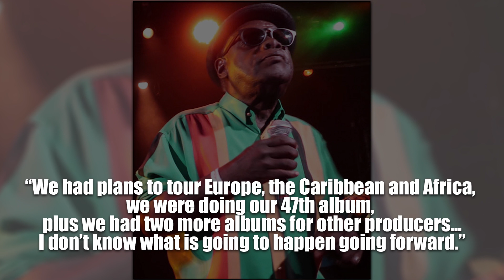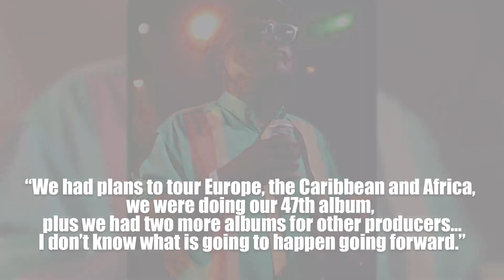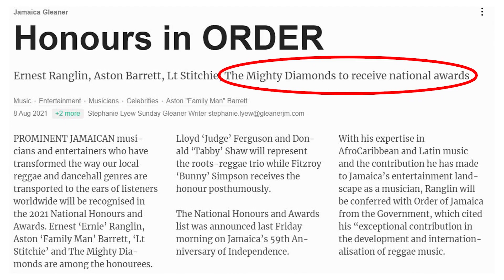TABBY DIAMONDS, Lead Singer Of Reggae Group The Mighty Diamonds, K!lled In Drive By | ER News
Tabby Diamond, lead singer for the legendary Jamaican reggae group, The Mighty Diamonds, was one of two people k!lled on Tuesday night in a drive-by on McKinley Drive in St. Andrew.

The St. Andrew South Police confirmed that Tabby Diamond, whose real name is Donald Shaw, and Owen Beckford were k!lled when a gunman opened fire on a group of people outside a shop around 9:42 p.m. Shaw was 67.

A grieving Lloyd ‘Judge’ Ferguson, one of the writers of Pass the Kutchie, said he had not slept all night after hearing the news. “Tabby was one of the great soul singers, we toured the world together, he will be greatly missed,” Ferguson told DancehallMag.

“We had plans to tour Europe, the Caribbean and Africa, we were doing our 47th album, plus we had two more albums for other producers…I don’t know what is going to happen going forward.”

The Mighty Diamonds is known for hits such as Have Mercy, Pass the Kutchie (which became an international hit twice), and I Need a Roof.

Originally, they called themselves The Limelight. That name was shorted-lived as one of the group member’s mothers assigned them the moniker The Diamonds, which later morphed into The Mighty Diamonds.

The group’s breakthrough came in 1973 with the release of their hit, Shame and Pride. They kept the momentum, working assiduously with the Kington-based Channel One label. From that association came hits such as Country Girl and Hey Girl.

Virgin Records signed the Mighty Diamonds and the album, Right Time, was released in 1976, becoming an international success. The next album, Deeper Roots, released in 1979 was their next big success.

Three years later -1982- celebrated Jamaican music producer Gussie Clarke tasked the group with completing an album entitled Changes, which featured the monster hit Pass the Kutchie done on the Full Up rhythm. It spawned a series of interpretations, amongst them, Pass the Dutchie, by then London newcomers Musical Youths.

In 2021, the group was honoured in the National Honours and Awards on the occasion of Jamaica’s 59th independence celebrations.